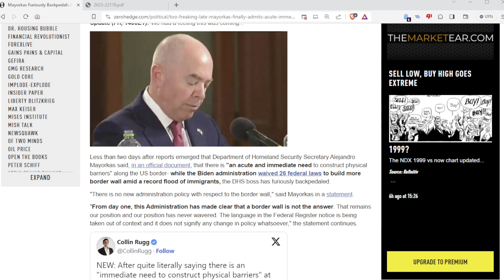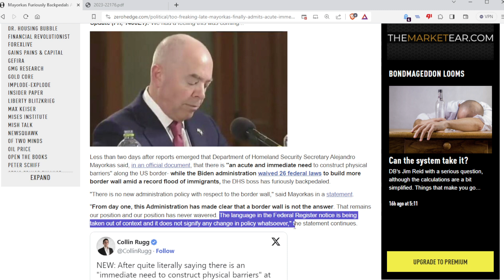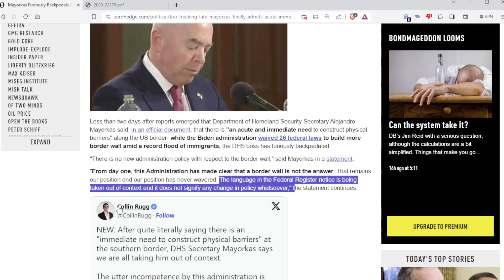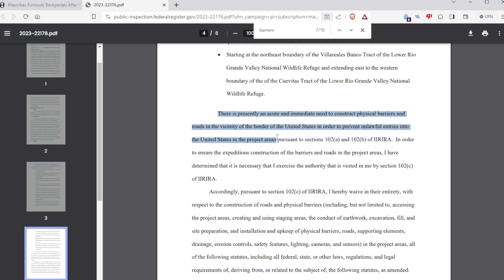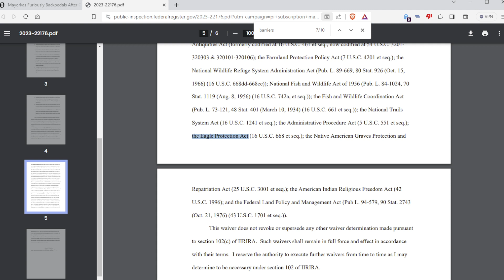Biden's DHS Chief Claiming "Build The Wall" Taken Out Of Context - They Think You're Stupid.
Yes this story is from 10/6/2023 the "official statement" was on 10/5 and when you start a paragraph with a statement, it cannot be taken "out of context" - English 101...